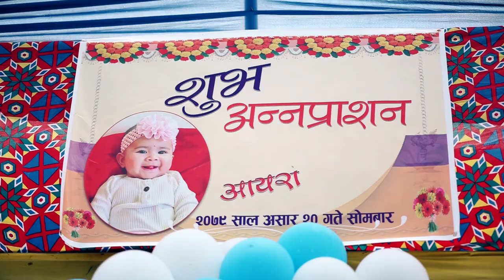puku pasni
Chori Aayara  pasni in nepaL with all family.